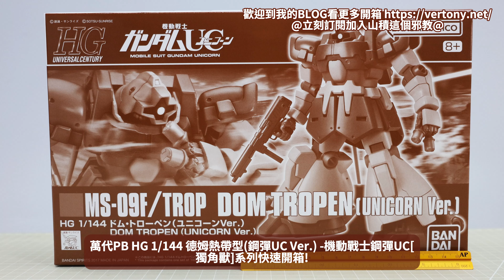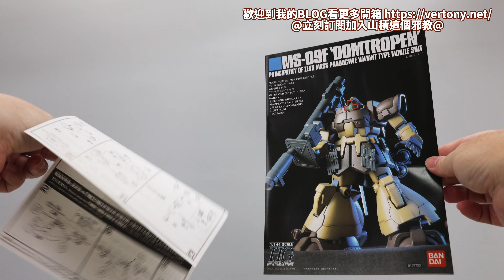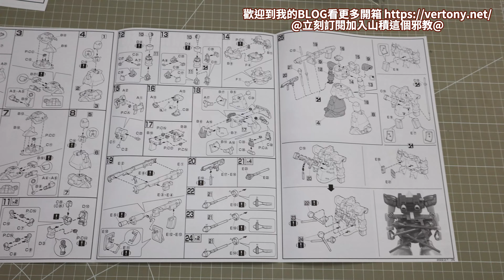萬代PB HG 1/144 德姆熱帶型(鋼彈UC Ver.) -機動戰士鋼彈UC[獨角獸]系列快速開箱!DOM TROPEN ドム・トローペン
PB再版老模開箱系列!
4K高畫質開箱!